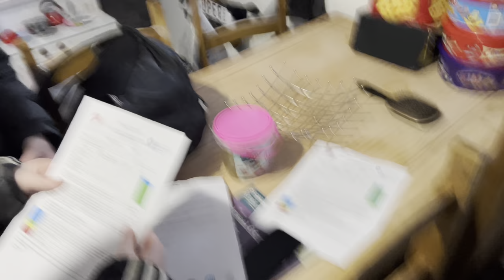In a crazy mood!